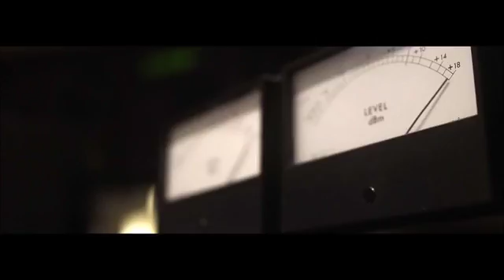The rolling stones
Stealing My Heard